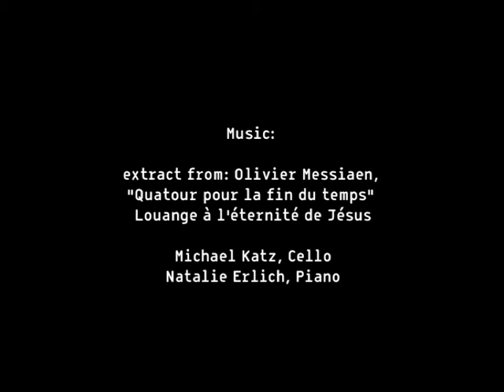CT Scan of Cherubs (color) - (short version)